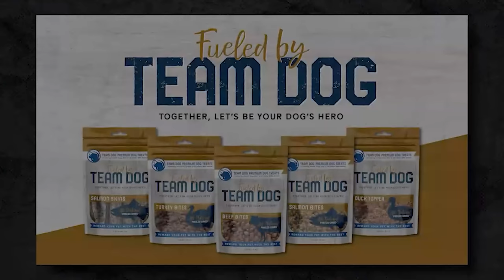Mike Drop Special Edition Author Narrated of Unf*ck America | Mike Ritland Podcast Episode 91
for Performance Dog Food, Treats, Apparel & more!

🎙 Episode 91: Special edition Episode of Mike Drop!! In this special series I’m reading my new book,  UnF*ck America Instead of making an audiobook, I wanted to just keep it simple and read it to you guys here for all to listen to. I’m doing each chapter one at a time, with a synopsis and authors thoughts at the end of each one. This book is for YOU, and I hope you enjoy. If you don’t, well… I think we all know the answer to that. Mike Drop is a meeting ground for heroes and fascinating people. Hosted by former Navy SEAL, bestselling author, and K9 Trainer Mike Ritland.

Super Speciosa wants you to try their " super leaf" so badly their offering you an incredible deal.

Athletic Greens is going to give you a FREE 1-year supply of immune-supporting Vitamin D AND 5 FREE travel packs with your first purchase.

ALL THINGS MIKE RITLAND:
- MikeRitlandCo.com
Team Dog Online dog training
- TeamDog.pet